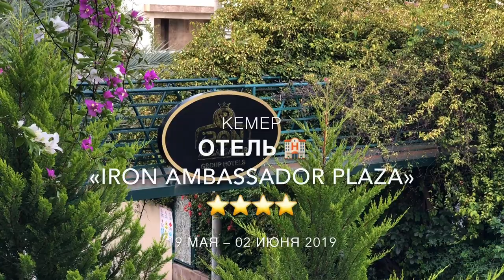Kemer. Iron Ambassador Plaza Hotel ****